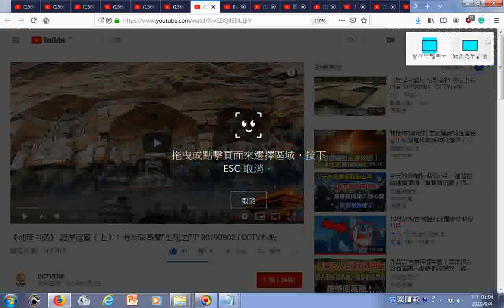瀏覽 《地理中國》 謎崖遺窟（上）：考察隊勇闖“生死之門” 20190902 CCTV科教